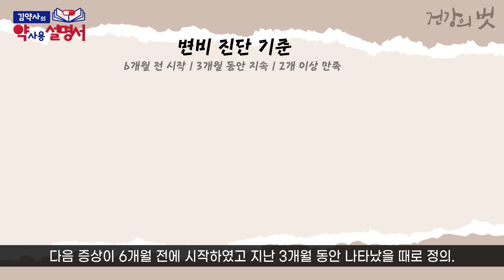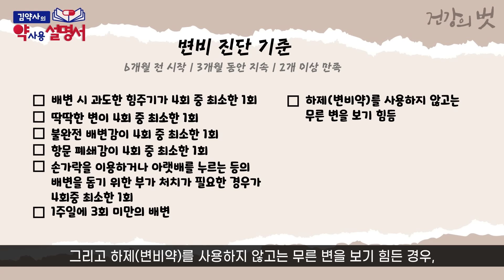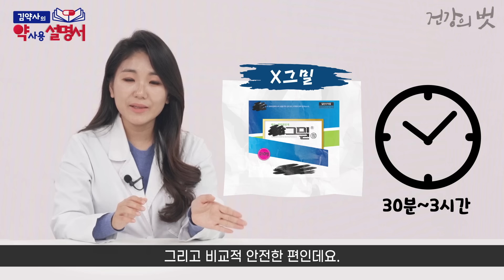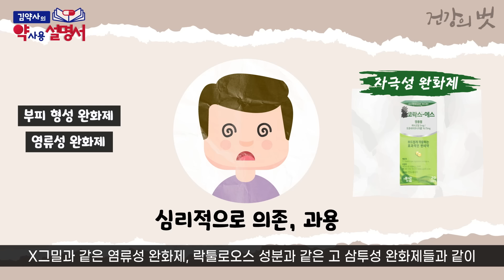대변이 안나올때, 변비 때문에 힘들때 어떤걸 먹어야 할까? 변비약 비교! [약사용설명서]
잘 먹고, 잘 자고 잘 누기만 해도 건강하다는 이야기 많이 하죠? 배변은 인간의 가장 기본적인 생명 활동 중 하나입니다. 그런데 약국에 있다 보면 변비로 고생하시는 분들이 정말 많은 것 같아요. 오늘은 대표적인 변비약을 한번 비교해 볼게요!